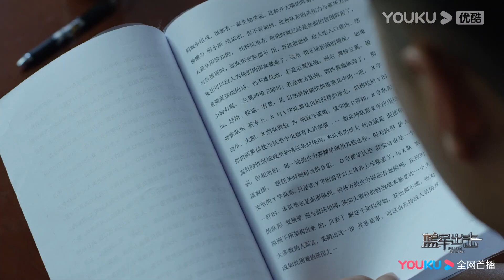韩鹏搞突然袭击连首长都不汇报，佟政委坚决反对与韩鹏对峙《蓝军出击/Blues Strike》｜于震 梅婷 侯勇 杨琪芳【捷成华视偶像剧场】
《蓝军出击》
导演：郑方南
主演：于震 梅婷 侯勇 杨琪芳
集数：43集

剧情简介：
专业化蓝军部队“山豹旅”打得战区许多有着光荣传统的部队焦头烂额，甚至蓝军旅长韩鹏被战区很多人称为“魔鬼旅长”，蓝军部队被称为“魔鬼旅”。经过多次演习与蓝军的对抗、磨砺，红军部队受到了真正的，实战锻炼，在总部组织的跨战区演习中，参演部队取得全优胜成绩。曾被韩鹏打得丢盔卸甲的红军部队，在跨战区跨军种演习中荣获全胜归来时，把总部颁发的奖状和锦旗送到了蓝军旅，称韩鹏和蓝军旅是真正老师……